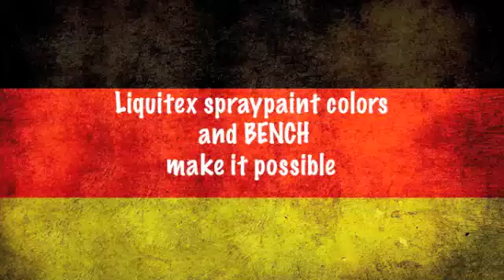Graffiti Bench Store